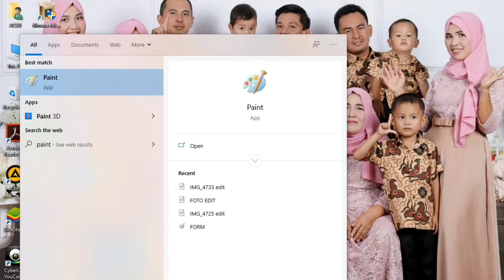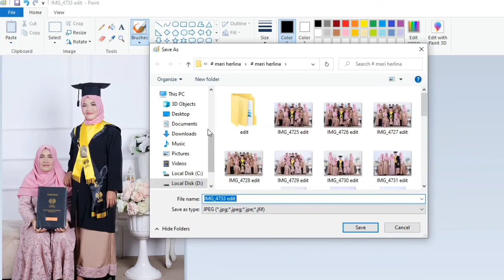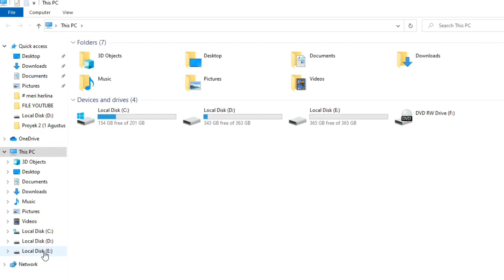MENGECILKAN UKURAN FOTO TANPA INTERNET